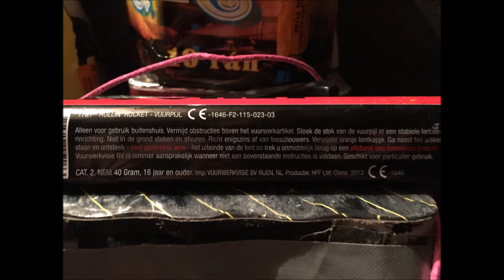Rollin Rocket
I'VE USED THE MUSIC ONLY AS AN ADDED ENTERTAINMENT VALUE, NOT AS A MEANS FOR PROFIT